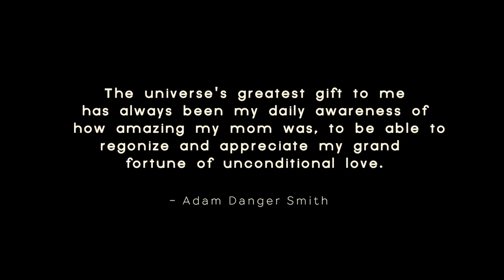Tracey Susan Jenkins - A Beautiful Human:)